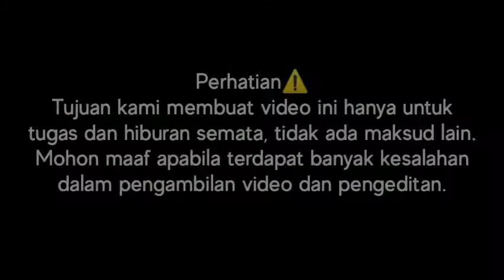Pengantin Baru - |Ansambel gabungan (ORG mobile&pianika)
Tugas SBK Kelas XI Agama 1
semester 1, TP 2022/2023
Guru: Ranti Septiana, S.Pd
Nama kelompok:
1. Aprila Maulidya (pianika biru)
2. Della Kholidayati (pianika biru)
3. Hilya Ruvi Ramdani (pianika biru)
4. Renita Dewi (pianika pink)
5. Trisno Legowo (Org M)

Editor: Trisno Legowo
pengisi suara: Aprila Maulidya